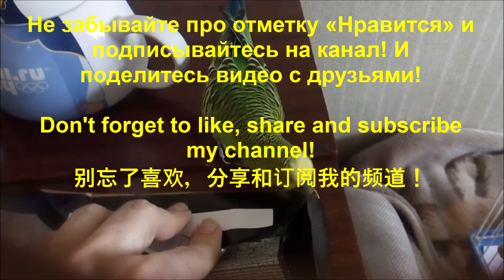Попугай Кеша . Охота на шоколад ! Parrot Kesha . Chocolate hunt ! 克莎鹦鹉 。巧克力狩猎 ！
Кеша большой любитель поохотиться за едой! Особенно за чем-нибудь сладеньким! В этом видео он упорно пытается добраться до шоколадки, но у него возникают бесконечные препятствия.

Kesha is a big fan of food hunting! This is especially true for sweets! In this video, he tries hard to get to the chocolate bar, but unfortunately endless obstacles arise ...

Kesha非常喜欢猎食！他特别喜欢糖果！在此视频中，他努力地接近巧克力，但不幸的是，出现了无尽的障碍...